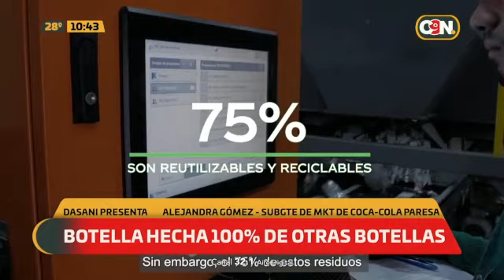Botella hecha 100% de otras botellas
Dasani presenta está innovadora botella elaborada con material reciclado.